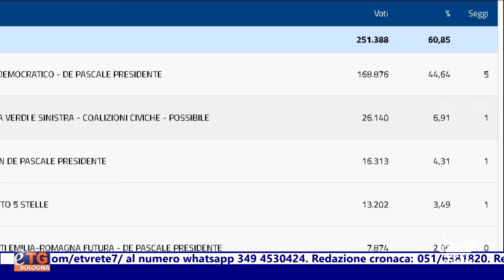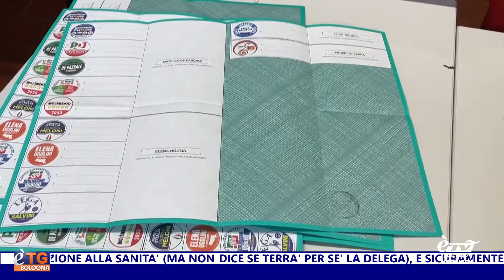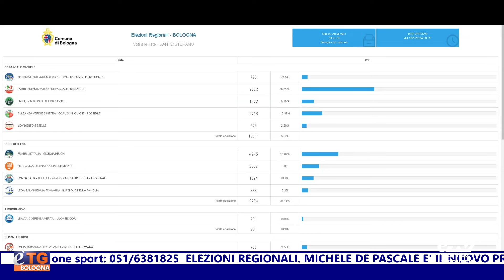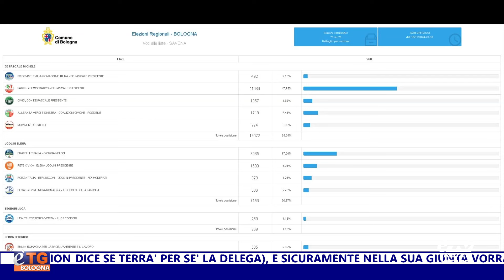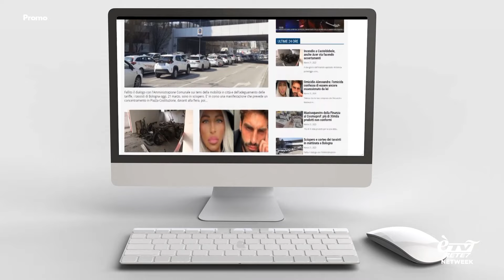E'TG Giorno 19/11/2024